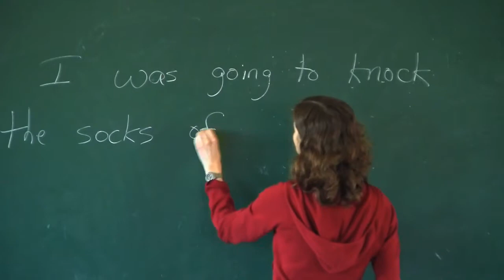The Bhutan Canada Foundation.mov